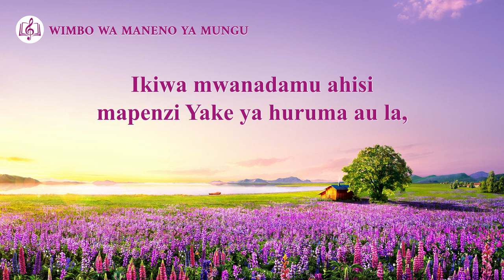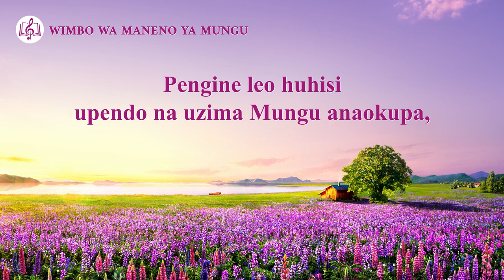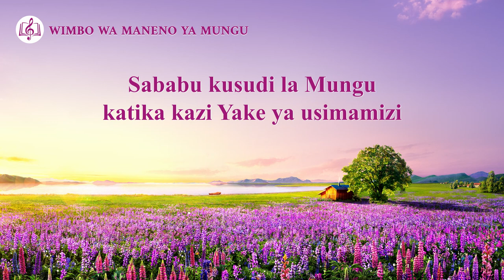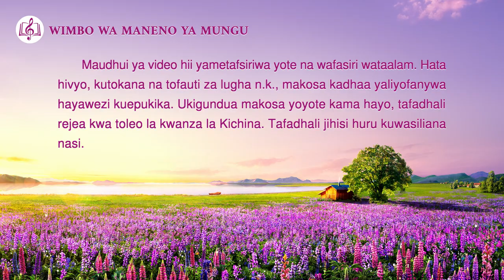Wimbo wa Kikristo | Kusudi la Kazi ya Usimamizi ya Mungu Ni Kumwokoa Binadamu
Upendo na huruma za Mungu
hupenyeza kazi Yake
ya usimamizi kwa utondoti.
I
Ikiwa mwanadamu ahisi mapenzi Yake ya huruma au la,
Yeye hachoki kufuatilia kazi Anayohitaji kufanya.
Ikiwa mwanadamu aelewa usimamizi Wake au la,
kazi Yake huleta usaidizi na utoaji unaoweza kuhisiwa na wote.
hupenyeza kazi Yake
II
Pengine leo huhisi upendo na uzima Mungu anaokupa,
mradi tu huondoki katika upande Wake,
wala kuachilia mapenzi yako ya kutafuta ukweli,
hakika siku moja utaiona tabasamu ya Mungu.
Sababu kusudi la Mungu katika kazi Yake ya usimamizi
ni kumpokonya mwanadamu kutoka milki ya shetani
na sio kuwaacha waliopotoshwa na Shetani,
na kupinga mapenzi Yake.